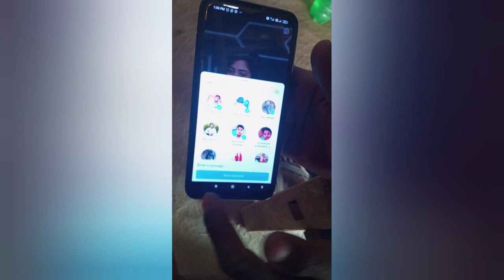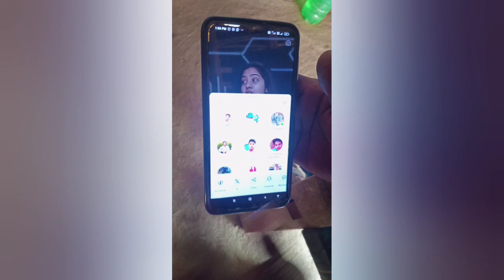🔥Instagram Par Magic Kaise Karen Video Viral Instagram Per Jo Trending Mein Chale Jadu Wala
My ID follow Instagram Account